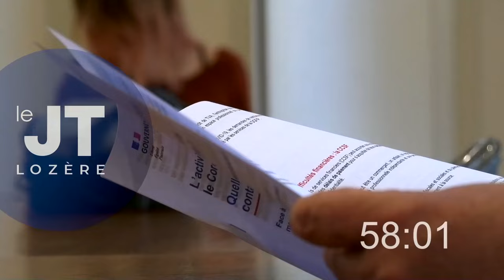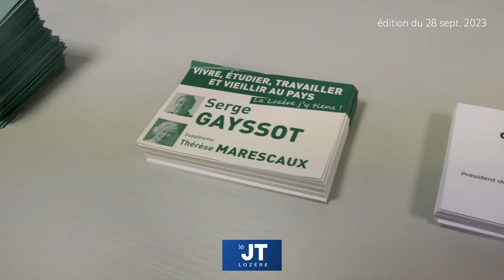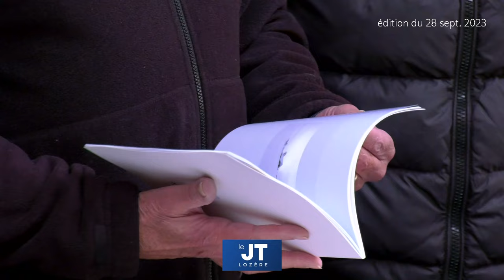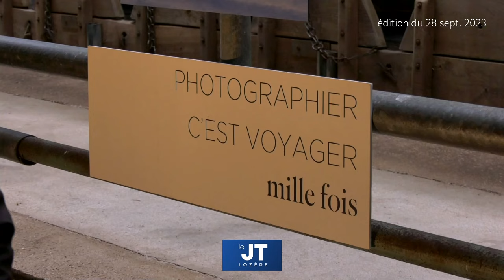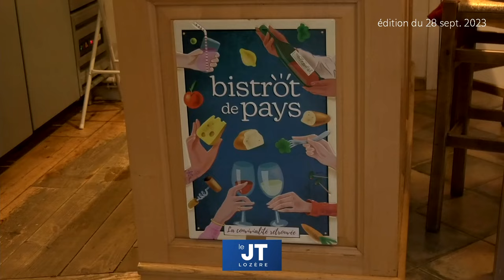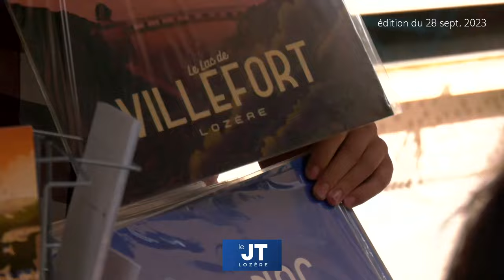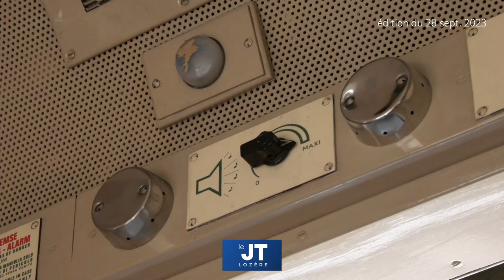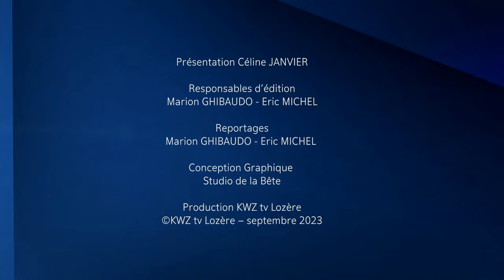le JT Lozère - édition du 28 sept. 2023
-En duplex du Sénat avec la Sénatrice Guylène PANTEL

-Reportage sur les éléctions sénatoriales du 24 sept. 2023
-Reportage PHOT'Aubrac 2023
-Reportage RTE - Parc National des Cévennes
-Reportage Le Bistrot de Pays - Le rucher de la Rousse
-Reportage Journées Européennes du Patrimoine 2023

Les Brèves :
-Maison de la Lozère à Paris - Exposition de photographies par Ugo Breysse
-Tour du Gévaudan à bord d'un train touristique historique
-44 édition du concours de broutards
-Canifun - la journée du chien
-Journée des CUMA de Lozère
-Journée nationale d’hommage aux Harkis
-4ème comice de la Haute Truyère
-Les pépites de l'Aubrac

En seconde partie du JT - Octobre rose en direct de la Ligue contre le cancer de Lozère

Invités :

-Fabienne Hierle Présidente du comité départemental de la Lozère - Ligue contre le cancer
-Michel ROCHE Photographe